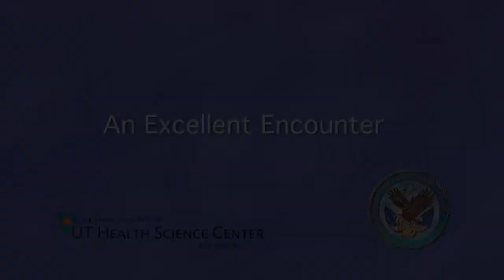Delivering Bad News An excellent encounter